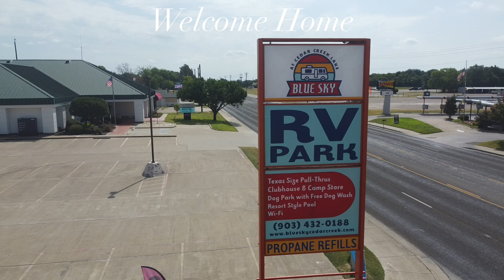Video of Blue Sky RV Cedar Creek, TX from Jade H.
A video by Jade H. on The Dyrt